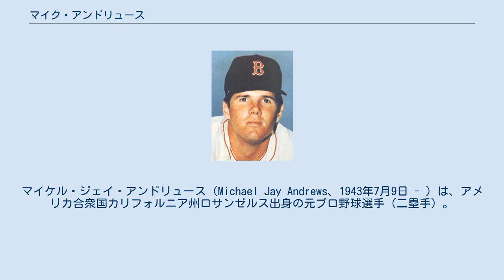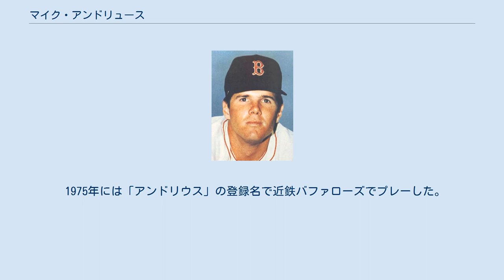マイク・アンドリュース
マイケル・ジェイ・アンドリュース（Michael Jay Andrews、1943年7月9日 - ）は、アメリカ合衆国カリフォルニア州ロサンゼルス出身の元プロ野球選手（二塁手）。
右投右打。
 ボストン・レッドソックス、シカゴ・ホワイトソックス、オークランド・アスレチックスでプレーした。
 1973年、アスレチックスでワールドシリーズに出場している（対戦相手はニューヨーク・メッツ）。
第2戦、アンドリュースは試合途中から出場し二塁につく。
延長12回表、2死満塁のところで相手打者の平凡なセカンドゴロ、ところがこれをトンネルし2点タイムリー・エラーとなる。
さらに続く打者のあたりもアンドリュースは一塁へ悪送球し、もう1点を失う。
オーナーのチャーリー・O・フィンリーは激怒し、チームドクターに無理やり診断書を書かせてアンドリュースを故障者リストに入れさせた。
ところが、これがMLBコミッショナーのボウイ・キューンの目に留まり、アンドリュースを故障者リストから外すように命令した。
こうしてアンドリュースは通常通りベンチ入りすることができた。
 1975年には「アンドリウス」の登録名で近鉄バファローズでプレーした。
 マイク・アンドリウスに関するカテゴリ: